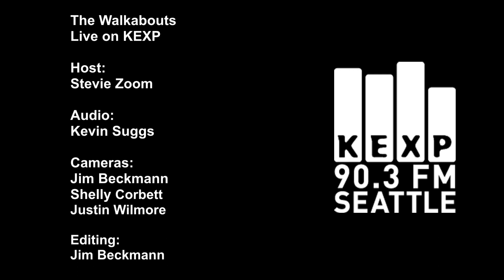The Walkabouts - Soul Thief (Live on KEXP)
The Walkabouts perform "Soul Thief" live in the KEXP studio. Recorded 1/8/2012.

Host: Stevie Zoom
Engineer: Kevin Suggs
Cameras: Jim Beckmann, Shelly Corbett & Justin Wilmore
Editing: Jim Beckmann